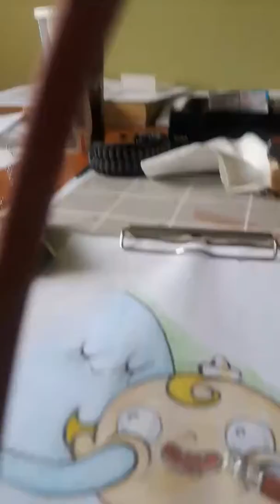Flap jack Drawn with Colour pencils...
Drew this during my lunch break...enjoy